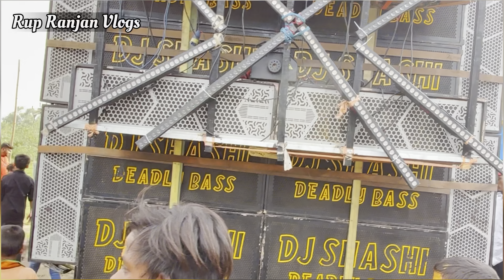Dj Shashi Sound Testing Roadshow 😨💥 | Railway Group Katrash | Ganesh Murti Visarjan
Dj Shashi Ganesh Puja Sound Testing 😨💥 | Railway Group Katrash | Ganesh Murti Visarjan